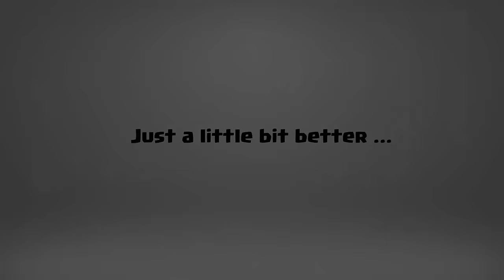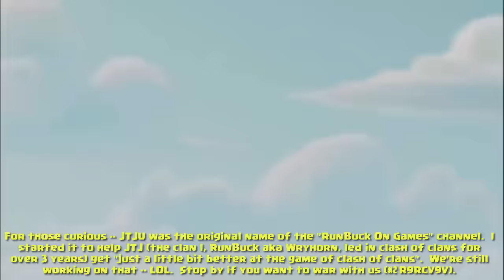Clash of Clans -- War Recap -- JTJ Main vs The Moochers -- 05/29/16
Hi Guys, here is another war recap from JTJ Main.

Details:

- War Date -- 05/29/17
- Enemy - The Moochers
- Size - 25
- Result - Win 67 to 65

Highlighted attacks
-- TH11 - RedAce - RunBuck - HeVaBo, 2* 92%
-- TH111 - NUKE - Bob - ValkLo, 3*
-- TH9 - Alec - HeVaHo, 3*
-- TH9 - Eleazar - HeVa, 3*
-- TH9 - NUKE - ABoy2.0 - HeVaHo, 3*
-- TH9 - Mord - HeVaHo (Split Q) - Two replays

RunBuck (a.k.a. Wry)